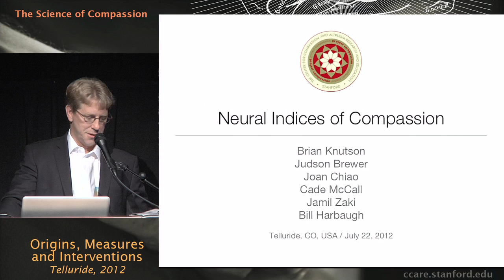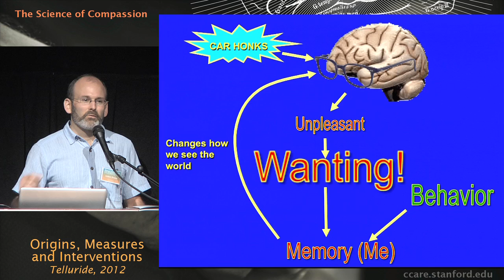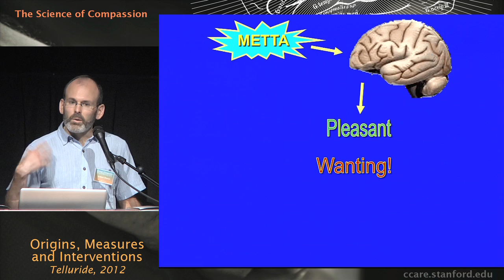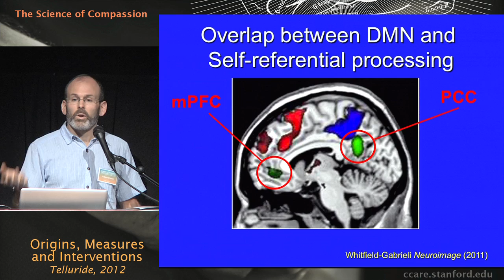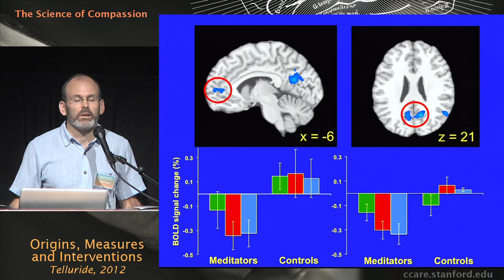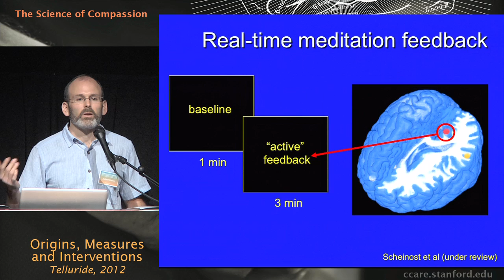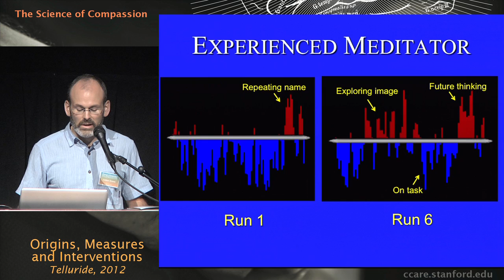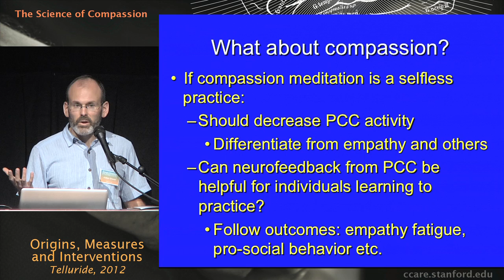The Science of Compassion: Origins, Measures, and Interventions - Judson Brewer, M.D., Ph.D.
The Science of Compassion: Origins, Measures, and Interventions, which took place July 19th to 22nd in Telluride Colorado, was the first large-scale international conference of its kind dedicated to scientific inquiry into compassion. The conference convened a unique group of leading world experts in the fields of altruism, compassion, and service to present their latest research. This talk was part of panel Neural Indices of Compassion by Judson Brewer, M.D., Ph.D.